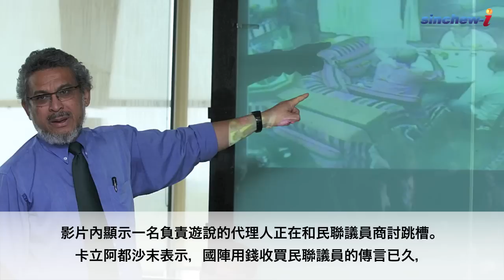14/06-今日大事紀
1. 巫統被指以兩百萬收買議員；2. 戰略運用中心：國陣或可重新執政；3. 雪州副總警長：罪案率下降13%；4. 漢民華小5年被劫8次；5. 突擊夜店執法官被致傷。